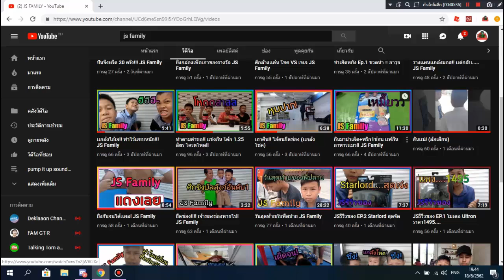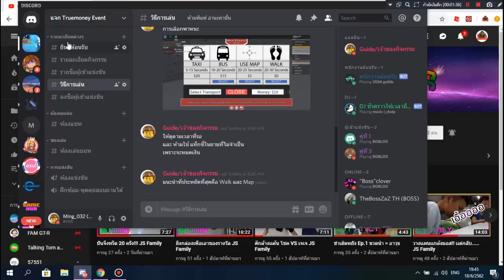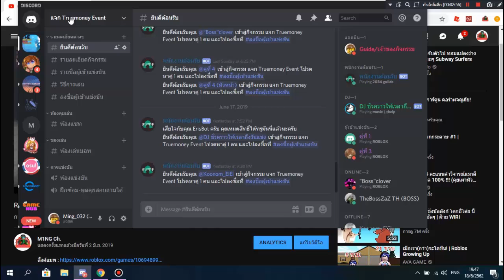โปรโมทช่อง JS Family + โปรโมท กิจกรรมแจก 500 ทรูมันนี่ต่อคู่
Discord กิจกรรมแจกทรูมันนี่